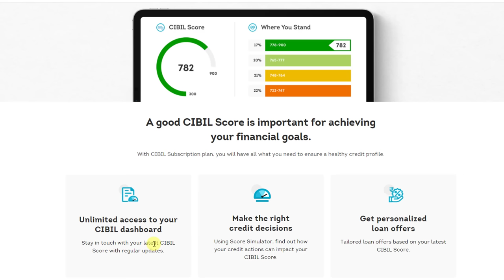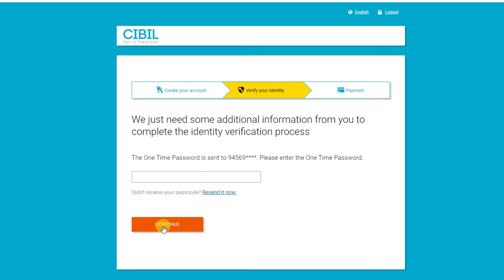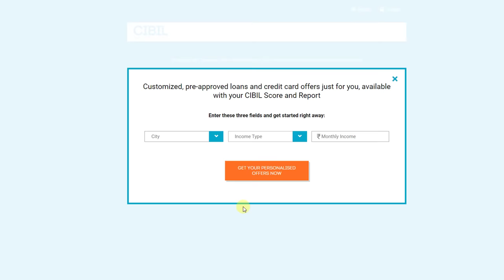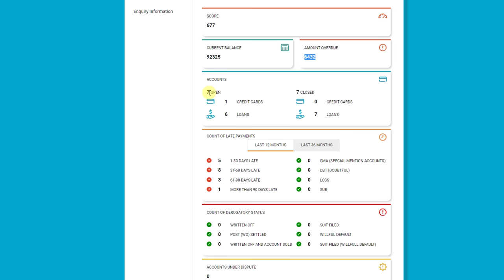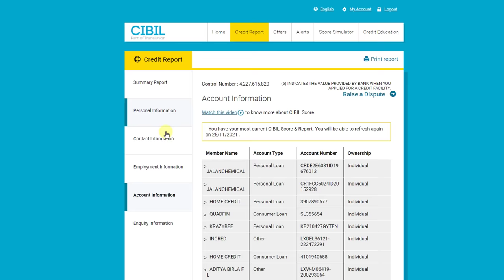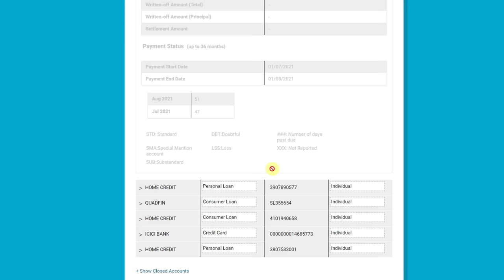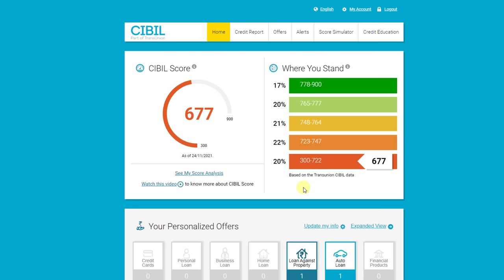Cibil score kaise check kare - cibil report kaise nikale | how to check cibil score in cibil.com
Cibil score kafi important hota hai, cibil score credit history ke base par banta hai. jo loan aur credit card lete hai unse cibil score banta hai. cibil score kaise check kare, cibil report kaise nikale, is video me dekhiye

Credit Information Bureau (India) Limited (CIBIL) is a credit bureau or credit information company, engaged in maintaining the records of all the credit-related activities of companies as well as individuals, including credit cards and loans.

Your CIBIL score, calculated based on your credit behavior as reflected in the 'Accounts' and 'Enquiries' section of your CIR, ranges between 300-900. A score above 700 is generally considered good.

cibil score kya hota hai, cibil score kaise check kare, cibil report kaise nikale, cibil history kaise dekhe ye sab is video me dekhiye